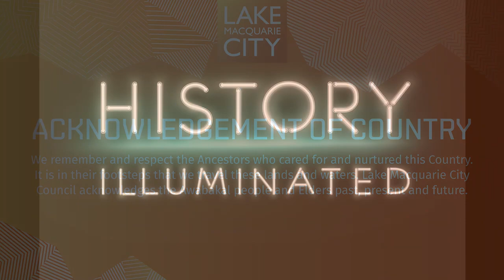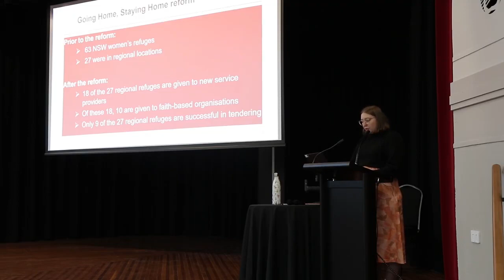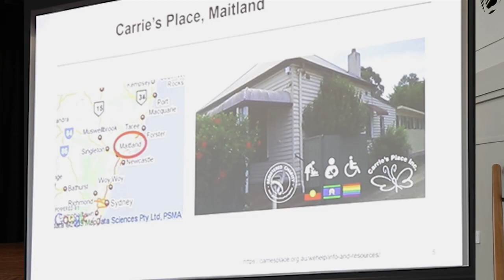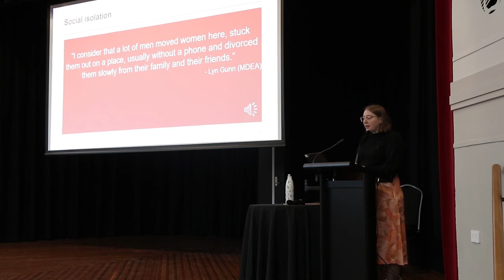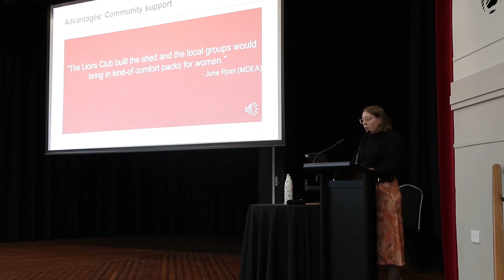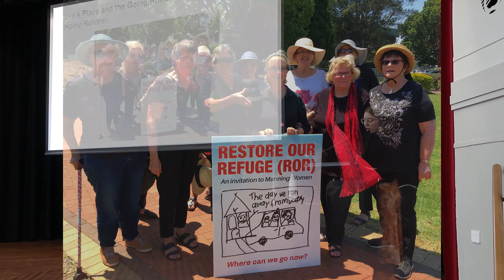History Illuminated 2020 Uncovering the History of the Women’s Refuge Movement Alexandria Hawkins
The  women’s refuge movement emerged in Australia in the mid 1970's and made explicit for the first time the link between domestic violence and the need for shelter. This movement is now over forty-years-old. However, very little research has been done in charting how the women’s refuge movement developed in rural and regional Australia.
In this edited clip, Alexandria Hawkins helps us to consider how uncovering the history of women’s refuges in regional NSW can both challenge and enrich our current understandings of the history of the women’s refuge movement in Australia more broadly. The presentation was delivered on 7 September 2020 at Rathmines Theatre, Lake Macquarie, NSW.

Alexandria Hawkins holds a Bachelor of Arts with a Diploma of Education and a Master of Research both majoring in Modern History and is currently undertaking a PhD in the Department of Modern History, Politics and International Relations at Macquarie University. Her current research is looking at the history of the women’s refuge movement in regional NSW, and her PhD research was awarded the 2019 National Council of Women’s Australian Women’s History Award.

Presented by Lake Mac Libraries and NSW History Council, History Illuminated is a program full of discussions, lectures and presentations on historical research, books and writing at Lake Macquarie, NSW annually in September.